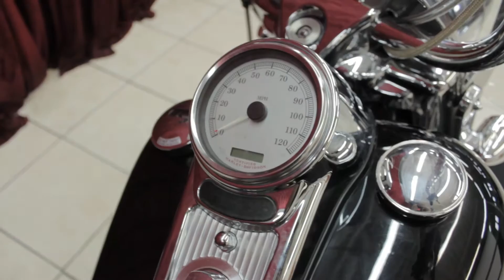B9745 Harley Roadking